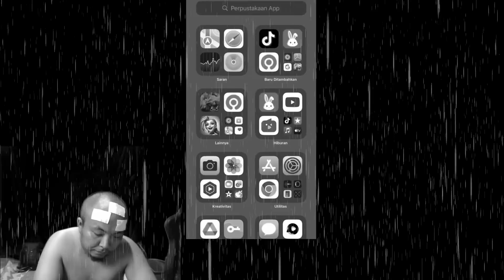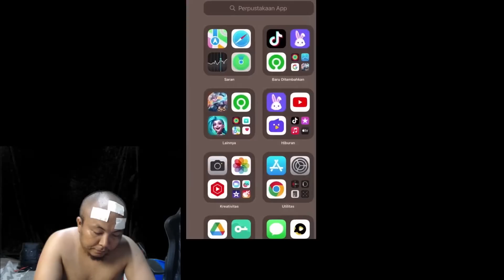GAME TERAKHIR PASCOL ?!! SEBELUM UNINSTALL GAME INI !!! PASCOL DI BIKIN FULL EMOSI SAMA MONTOON !!!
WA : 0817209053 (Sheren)